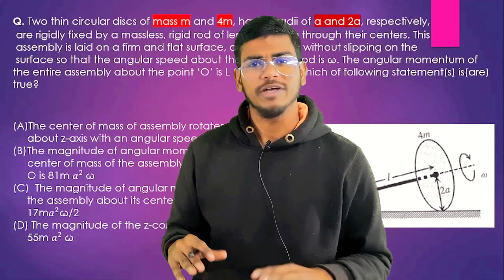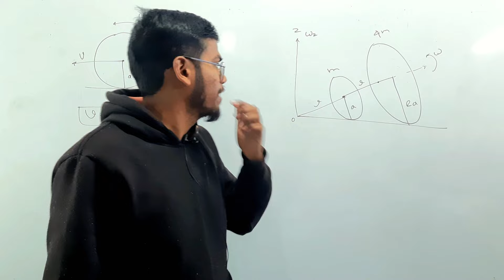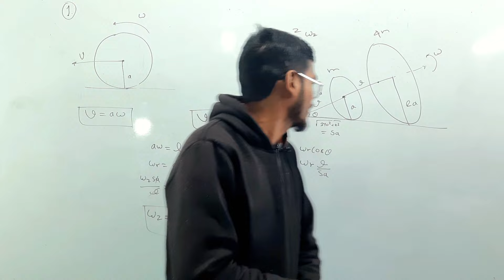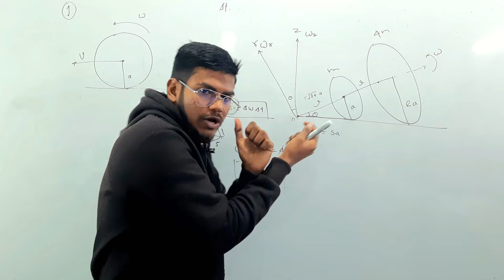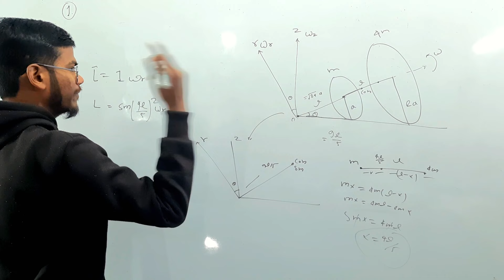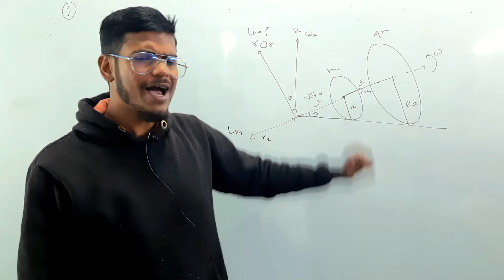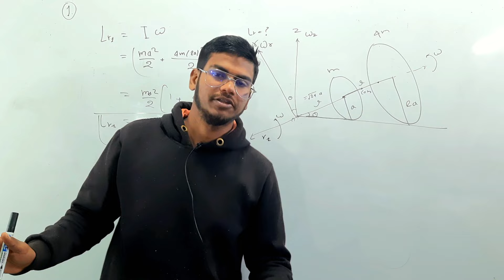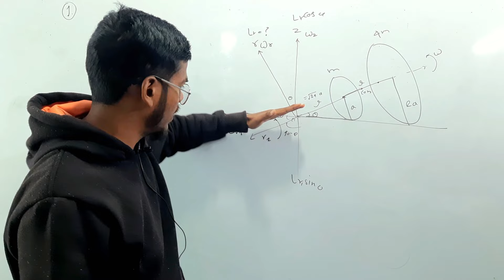Toughest question of IIT JEE Advanced 2016 .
Toughest question of IIT JEE Advanced ever